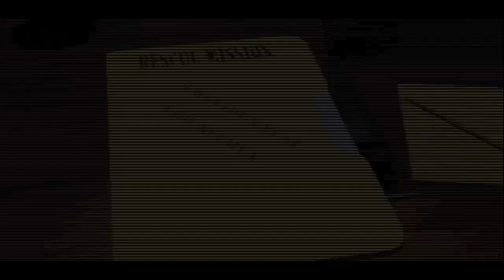Command & Conquer - Mao Civil War (NOD Mission 4)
Welcome to a playthough of Command & Conquer, a real time strategy produced by Westwood Studios back in 1995. C&C is one of the class RTS games and still is a great game to play today. We move onto the Nod campaign and try to defeat the forces of GDI.